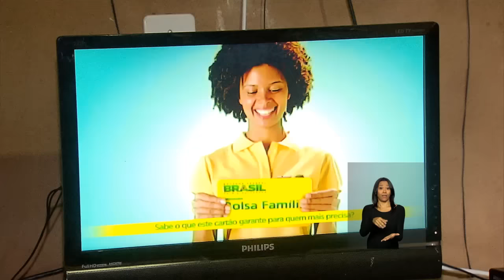Últimas - Usina de Itaipu bate recorde de produção de eletricidade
ÚLTIMAS 11h - 01.03.16: Usina hidrelétrica binacional de Itaipu, maior geradora de energia limpa e renovável do planeta, bateu recorde de produção em fevereiro deste ano. No mês passado, foram gerados cerca de 8,5 milhões de Megawatts-hora (MWh), o suficiente para abastecer o Brasil durante sete dias. Veja também: processo de desligamento do sinal analógico de TV da cidade de Rio Verde (GO) será finalizado nesta terça-feira (1º), em cerimônia com presença do ministro das Comunicações, André Figueiredo. E mais: foi apresentado, nesta segunda-feira (29), o projeto de dois cabos submarinos, que ligará o Brasil à África e aos Estados Unidos. As estruturas de fibra ótica irão acelerar a transmissão de informações e dará mais segurança ao fluxo de dados entre os continentes.